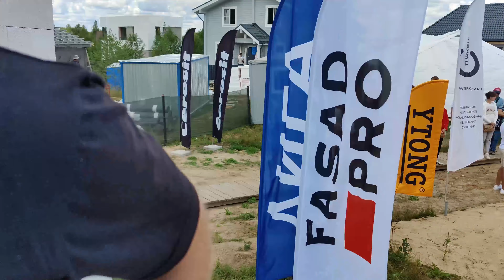Мастер-класс: Установка элементов примыкания с сеткой Bellaplast на оконные блоки от Ceresit и Лига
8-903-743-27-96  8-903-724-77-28  n-dom.ru  ceresit.msk.ru  terraco.pro
Мастер-класс по установке элементов примыкания с сеткой Bellaplast 9мм на оконные блоки от компаний Ceresit и Лига.
На выставке Загородных Строительных Технологий Open Village, на проекте Самый Обычный Дом компании Ceresit и Лига проводят совместные показательные выступления, рассказывают и показывают как правильно нужно утеплять фасады домов пенополистиролом и минераловатной плитой по технологии СФТК Мокрый Фасад.
Андрей показывает монтаж элемента примыкания с сеткой Bellaplast 9 мм на оконный блок, стыковка элементов примыкания под 45 градусов.